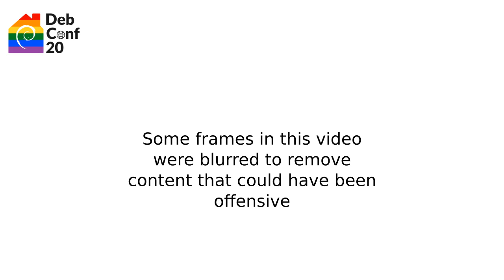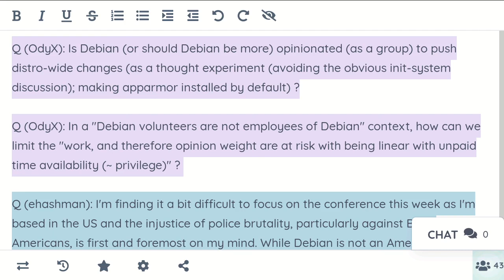Leadership in Debian BoF/Panel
by BrucePerens
by Jonathan Cristopher Carter

In this session, we will host a panel of people who hold (or who have held) leadership positions within Debian.

We'll go through a few questions for the panel and then continue with open questions and discussion.

Room: Talks
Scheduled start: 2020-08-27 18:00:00